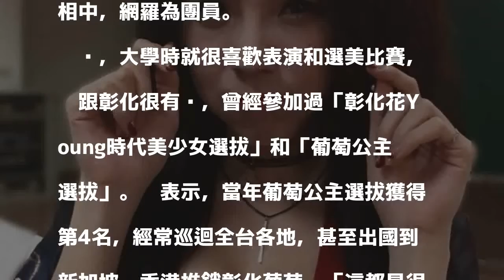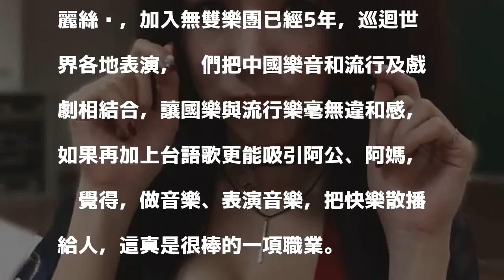蝦毀！「無雙」正妹竟是彰化葡萄公主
〔記者顏宏駿／彰化報導〕「無雙樂團」團員麗絲（Liz）有著傲人的身材，漂亮的臉蛋，吸引無數「追絲一族」，本月9日晚間她將與其它團員在溪湖國中登場表演，預料又會引起一波「追絲風潮」。